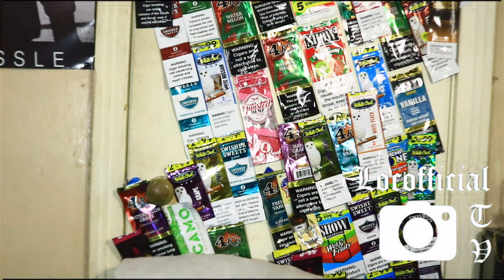George Lopez PROBLEM with Ralph Barbosa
George Lopez received backlash for not wanting to help Mexican comedians. Lopez was On a podcast when he said that there is no point in helping others. People were outraged and went to social media to debate